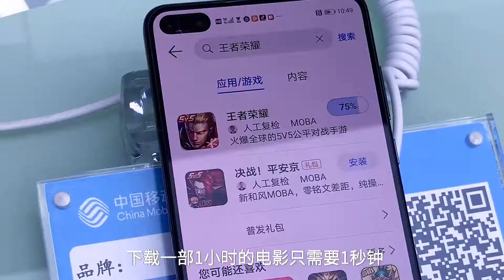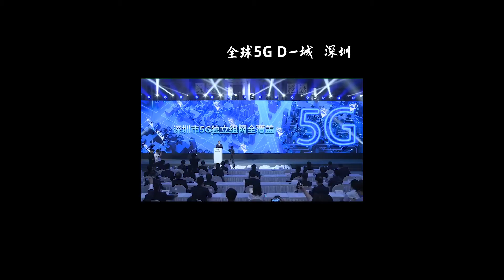深圳生活 - 深圳率先完成5G独立组网全面覆盖，你准备换手机了吗？